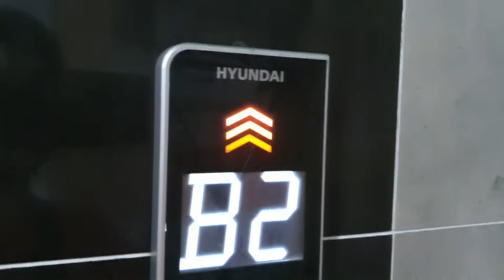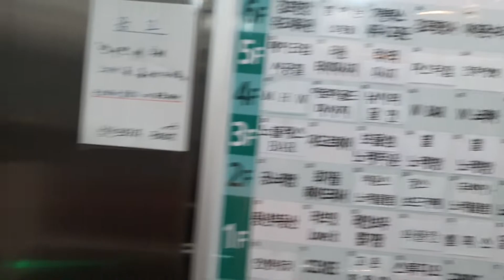(2022.06.04)경기도 김포시 김포한강9로 80 (구래동) 다온프라자 4호기 현대엘리베이터 탑사기(@이야소-n2s,@김남혁-b8t)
원할한 탑사 진행을 위해 B2층에서 시작했습니다.

다온프라자도 앞서 공개핸 포인트프라자처럼 주변에 엄청 많습니다.여기는 2016년에 완공되었으며,엘리베이터는 2016년식 WBSS2입니다.승차감은 좋습니다.
승차감:A
평점:E

기본 평가기준(S~SS급 사이에 있는건 S+이며,S-도 있습니다.)
SS : 국내에서 거의 볼 수 없는 모습을 보여주는 승강기
S : 전반적인 품질(승차감, 내장 상태 등)이 양호한 승강기 또는 옵션이 좋거나 사양(속도,용량,용도)이 우수한 승강기.
A : 흠을 거의 잡을 게 없는 평범한 승강기
B : 사양이 적절하나 상태가 약간 좋지않은 승강기
C : 상태는 보통 이상이나 사양, 옵션이 적정사양보다 많이 낮을 경우
상태에 따라 등급 뒤에 가산점인 +,-가 붙을 수 있습니다.
아래는 상태가 심각한 경우입니다.(D+는 D랑 거의 같아요.G는 아예 운행을 안해서 모르는겁니다.저의 평가기준입니다)
D : 전반적인 관리 수준이 상당히 낮은 편. 이대로 운행하다 나중에는 상태가 더 악화되어 위험할 수 있음이 경고됨.
E : 상태가 상당히 나쁜 상태. 정상적인 이용에 지장을 초래할 정도로 상태가 심각해져 있음.
F : 상태가 최악인 상태. 운행을 당장 중지해야할 만큼 이용이 매우 위험한 승강기.

*욕설,반말,훈수,도배등 이렇게 댓글을 올리시면 당장 차단조지하겠습니다.(반모자나 연락처 있어도 불가능)